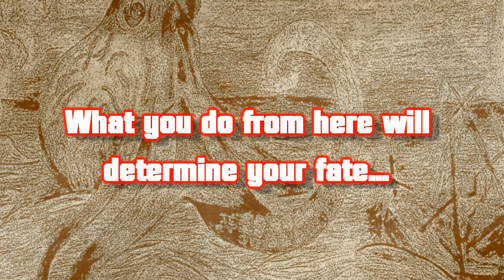Mutiny Island Official Gameplay Trailer #2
You have been left to rot on Mutiny Island by your former first-mate.
Learn the ways of the Arbor Ocean and devise a new plan to reclaim your ship, The Red Dawn, by any means necessary.

Will you pillage the Ports, raid the Dungeons and plunder the Deepest Depths for loot and booty?
Does visiting with the gals at the Maiden's Tale tickle yerr fancy?

The Arbor Ocean is full of life, activity, and dilemmas to get lost in!
Sharks, Royal Frigates, Enemy Pirates, Gigantic Kraken, and even Neptune himself might stand in your way.

Available 2019 PC & Mac Compatible
Developed By: Elushis Music & Gaming
Planned languages on launch:
English, Russian, Simplified Chinese